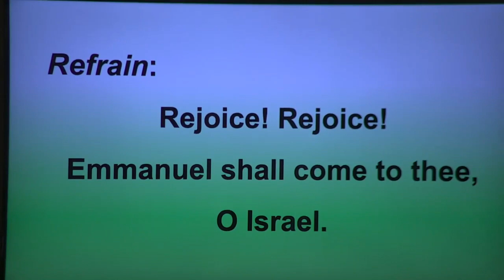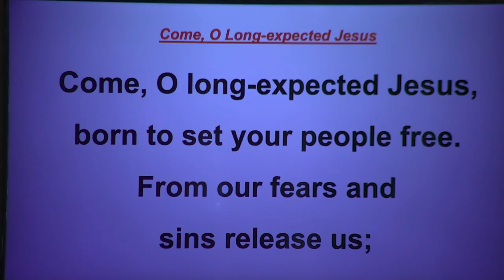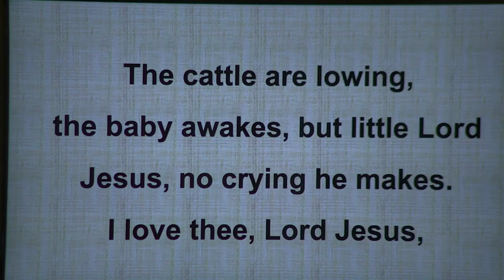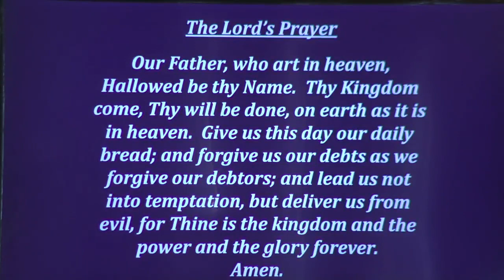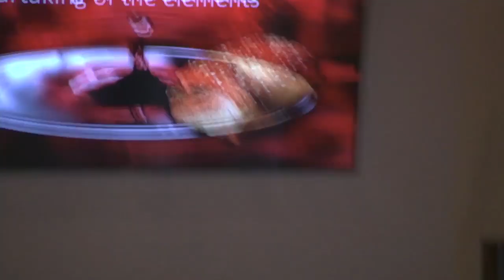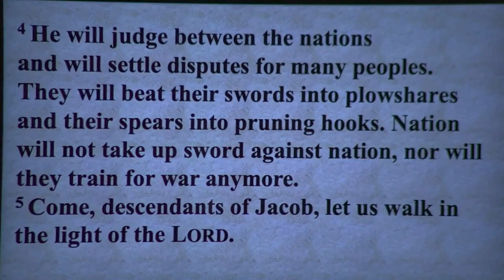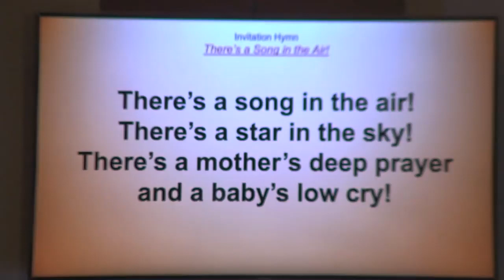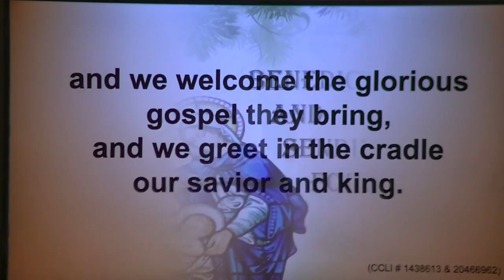11/27/2022 – “Be Not Afraid…Be Hopeful!”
Message: Suzie Moore
Worship Leader: Laura Vestal
1st Sunday in Advent – HOPE
Readers: Tanya Armstrong, Grace Rein / Candlelighter: Easton Rein
Special Music: BCC Chancel Choir – “Glory in Excelsis Deo”
Hymns: O Come, O Come Emmanuel / Come, O Long-expected Jesus / Away in a Manger / Lo, How a Rose E’er Blooming / There’s a Song in the Air!